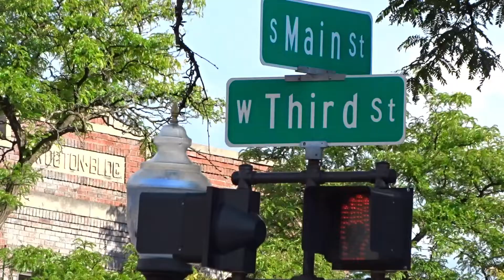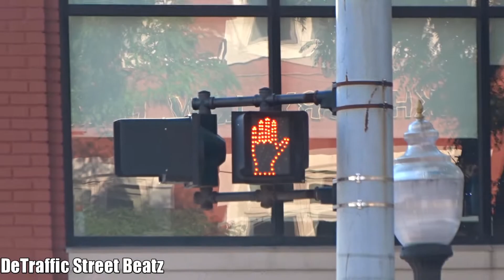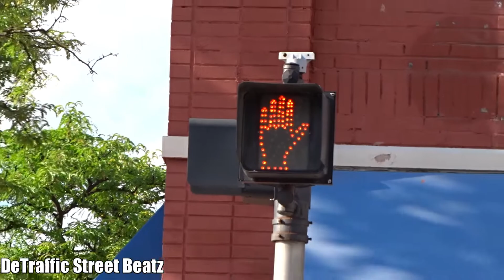Traffic Lights & Old Flashing Pedestrian Signals | 3rd St & S Main St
Old 4 way traffic lights durasig signals located in Royal Oak Michigan on 3rd St & S Main St